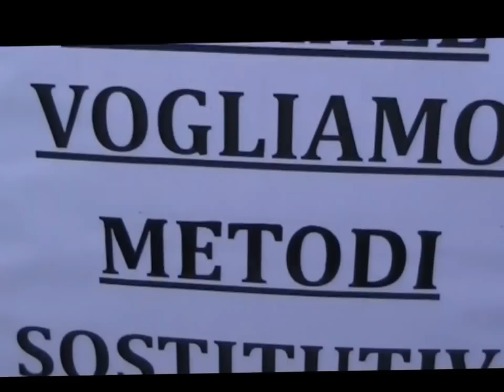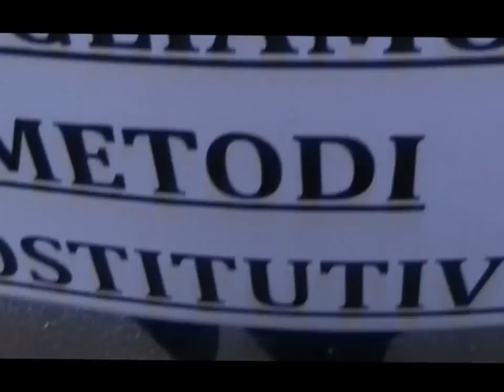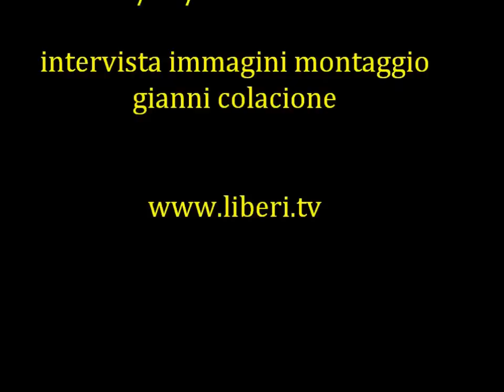Intervista a Marina Kodros presidio al Ministero della Salute contro Glaxo e RTC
Chiediamo al Ministero della Salute il ritiro delle autorizzazioni in deroga per esperimenti su animali da parte di R.T.C. (Research Toxicology Centre S.p.A. gruppo MENARINI) e di GLAXOSMITHKLINE S.p.A. (Via Alessandro Fleming a Verona, il cui Centro Ricerche è ora di propriietà della Società americana APTUIT). "